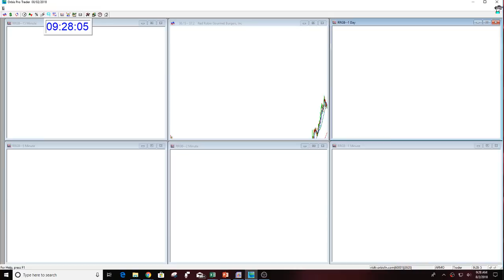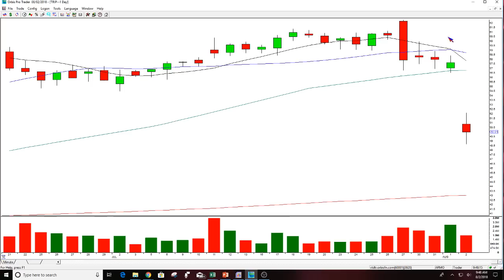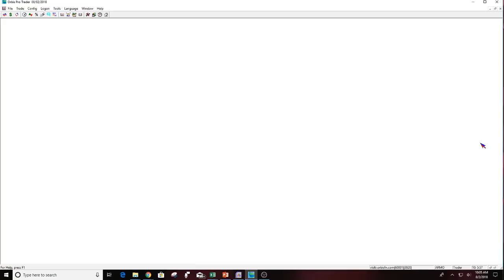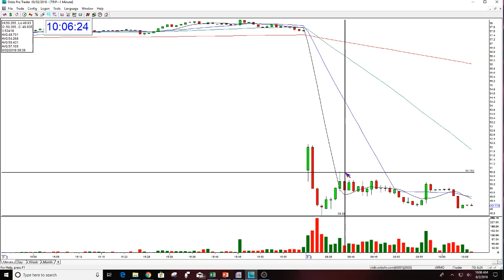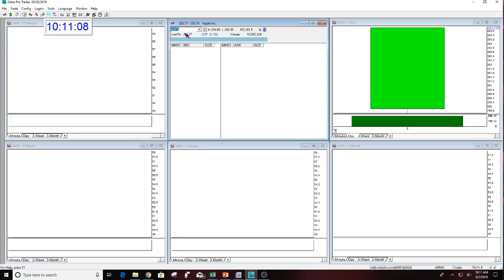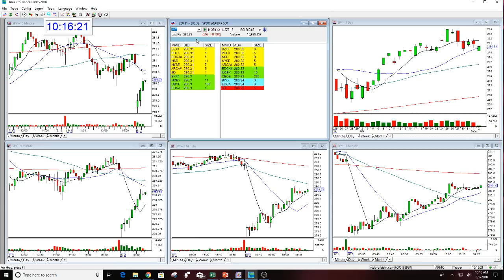The Stock Swoosh Show Live Trading Room 8-2-2018